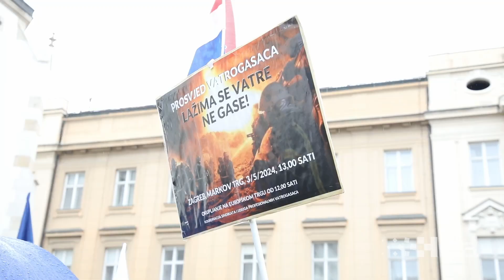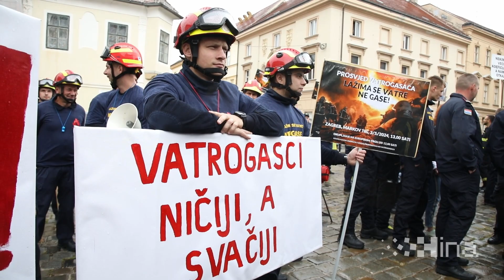Prosvjed vatrogasaca na Trgu sv. Marka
Zagreb, 3.5.2024.- Koordinacija sindikata i udruga profesionalnih vatrogasaca organizirale je prosvjed vatrogasaca na Trgu sv. Marka.
video HINA/ Admir BULJUBAŠIĆ/ ua